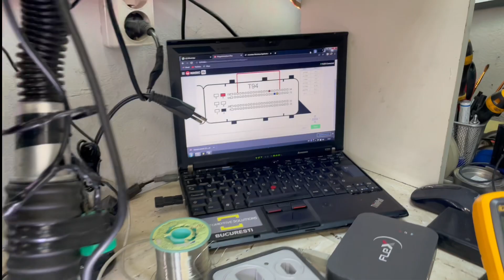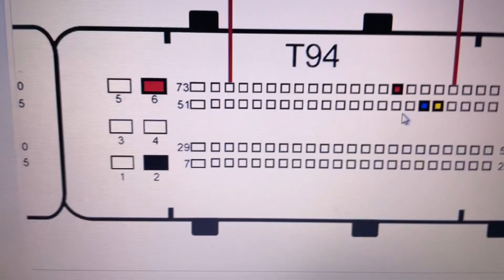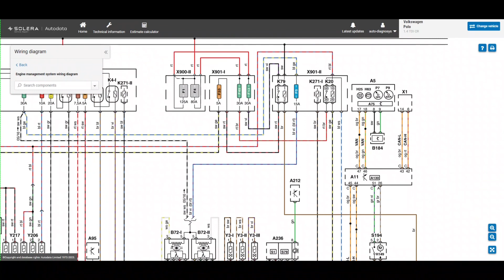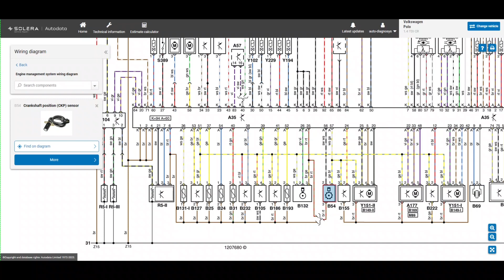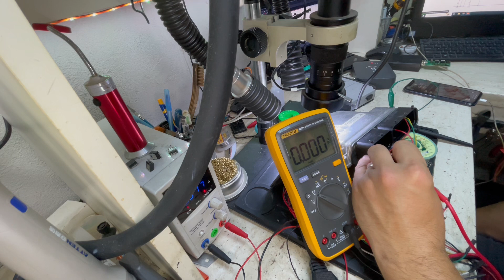VW Polo 1.4 TDI DCM6.2V ECU CUSB/CUSA - 5V reference voltage error P0641 P0642 errors troubleshoot